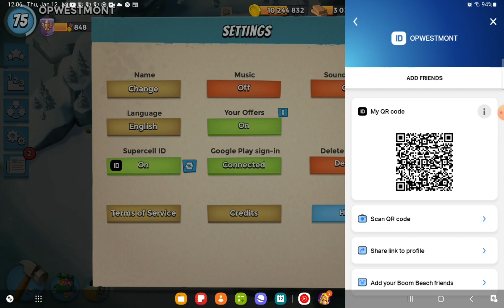Boom Beach Dr T's Volcano Island Stage OPWESTMONT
Daily Operation
Hammerman Imitation Game
Victory Points